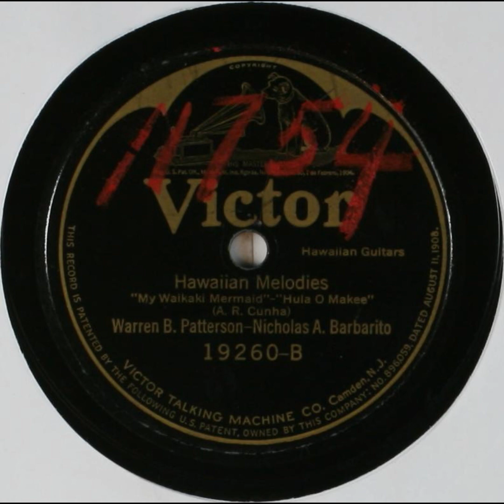Hawaiian Melodies - Warren B. Patterson and Nicholas A. Barbarito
Title: Hawaiian Melodies

Summary
Guitar duet (Hawaiian)

Names
Barbarito, Nicholas A. -- Instrumentalist -- Guitar
Patterson, Warren B. -- Instrumentalist -- Guitar
Hopkins, Charles A. K. -- Composer

Genre
Ethnic

Media Size
10-inch

Recording Label
Victor

19260

1

Recording Date
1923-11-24